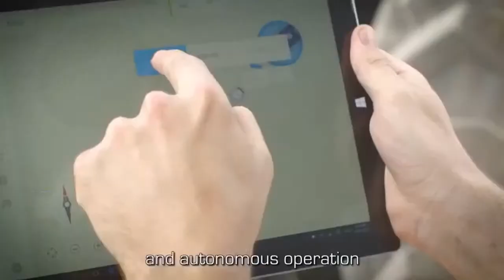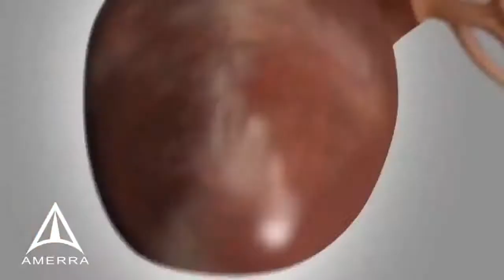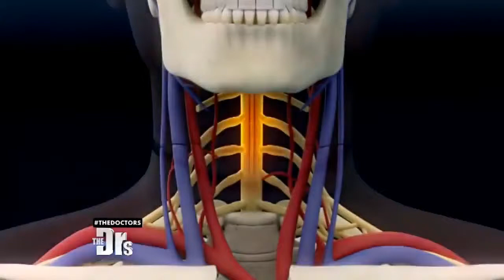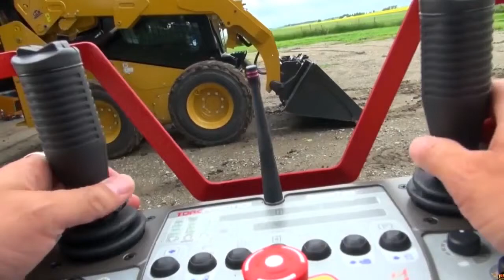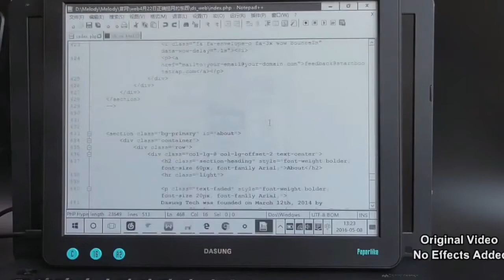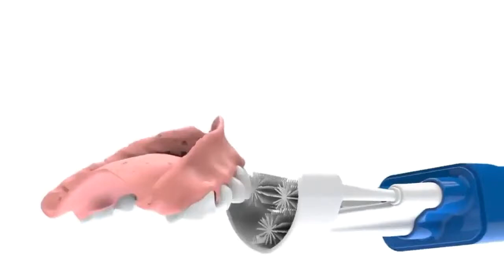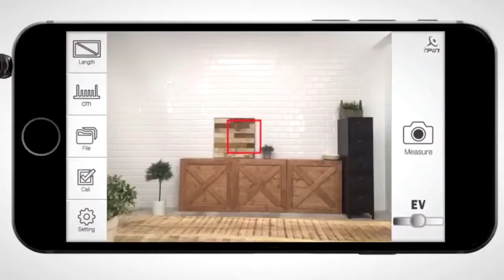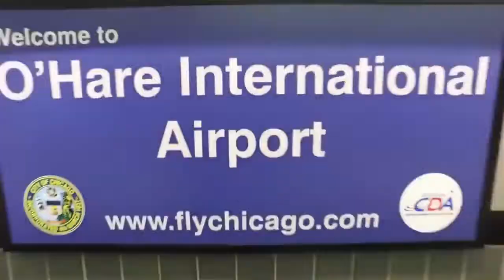Cool inventions by human for human in world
VIDEO IS FREE TO USE UNTIL YOU HAVE PROVIDED FOLLOWING INFORMATION
OWNER NAME AND LINK (TO MY VIDEO)
Some cool inventions by human for human.

Song 1
Song: Daydreaming
Artists: Orpheo
Song 2
Song: Lights [Top Shelf Sounds Release]
Artists: Dallex
Song 3
Song 4
Song: Broken [Top Shelf Sounds Release]
Artists: Nexus
Song 5
Song: Opium Circle [Top Shelf Sounds Release]
Artists: xWaZzeR